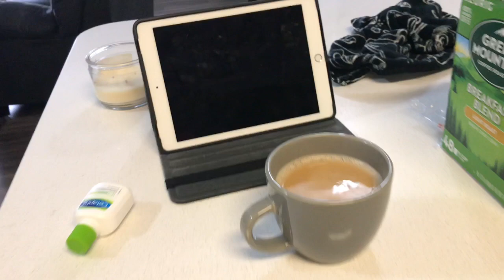Ang saya saya nya+sobra gandang tanawin 😍